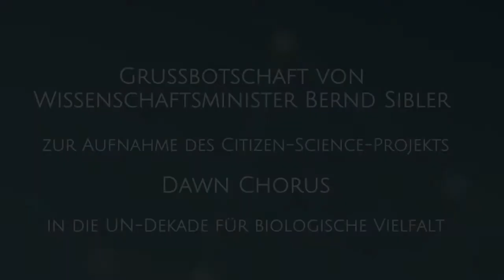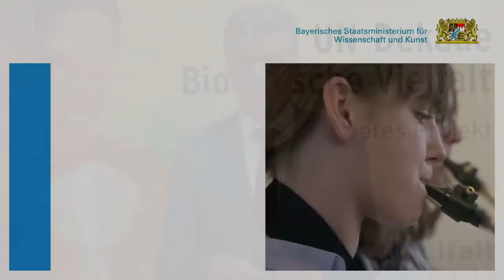Zur Auszeichnung des "Dawn Chorus" als Beitrag zur UN-Dekade Biologische Vielfalt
Grußbotschaft des bayerischen Wissenschaftsministers Bernd Sibler zur Auszeichnung des Citizen-Science-Projekts "Dawn Chorus" als Beitrag zur UN-Dekade Biologische Vielfalt. Das BIOTOPIA-Naturkundemuseum Bayern und die Stiftung Nantesbusch trugen im Mai 2020 Tausende von Vogelstimmenaufnahmen aus aller Welt zusammen und kartierten sie in einer globalen Soundmap. Die Aufnahmen gehen in eine wissenschaftliche Datenbank zur Biodiversitätsforschung ein. Jedes Jahr im Mai soll die Aktion wiederholt werden, um Vergleichsdaten zu erhalten.